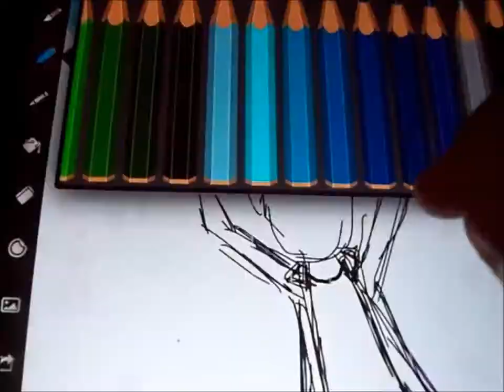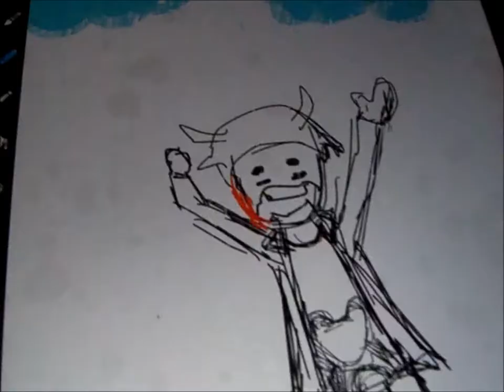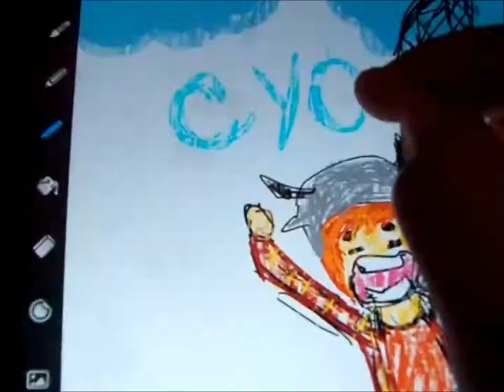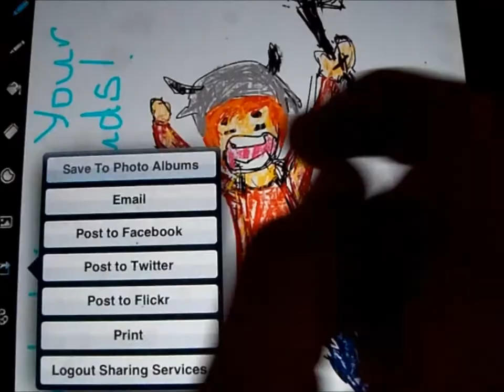CYC talent- Drawing of Drake Christopher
A  very amateur drawing of Drake Christopher for the CYC talent competition.